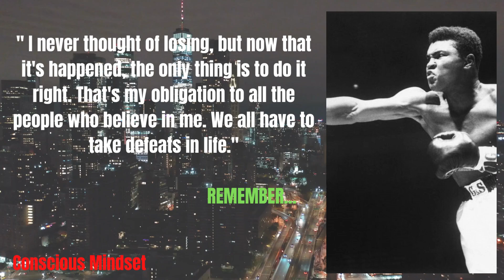DO YOUR BEST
Take defeats however, do your best. #23